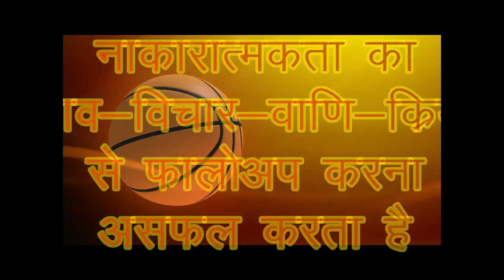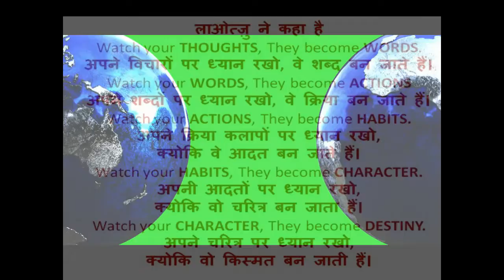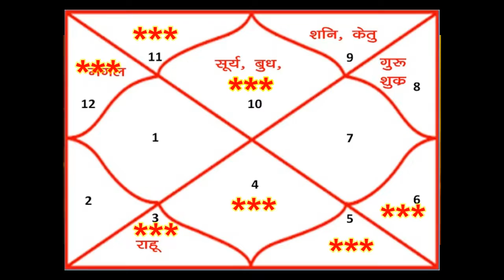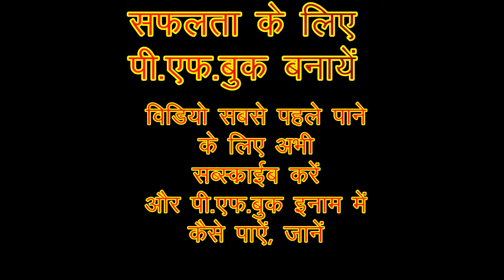SAFALTA KE LIYE P.F. BOOK BANAYE- TRAILER | सफलता के लिए पी एफ बूक बनाए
SAFALTA KE LIYE P.F. BOOK BANAYE- TRAILER
सफलता के लिए पी एफ बूक बनाए
Kaise janne ke liye ye video dekhen.

Click Kar ke Dekhen: Mere  Chennal
“AYURVED SE JYOTISH KE HAL”
Ki  Anya Videos:

RAHU KA JYOTISH & SAUR MANDAL ME STHAN,

MESH Rashi 2019  VARSHIK RASHIFAL | कल्पना शक्ति प्रभावशील रहेगी |

MITHUN RASHI KA FEBRUARY 2018, SHIKSHA, SANTAN, PREM, SHADI

Kumbh Rashi 2019 me Karen Ye Upay.

Youtube Channal   : “CHETAN AVCHETAN HO JAI.”
Youtube Channal :  “AYURVED SE JYOTISH KE HAL”

(Drishya, Adrishya) Everyone thank you. Whos best support in my life. Koti-Koti Dhanywad
Best Vedio Editing Software  : AVS4YOU / AVS Vedio Editor Koti-Koti Dhanywad
Best CC Photo & Videos  : Pixabay.com, Pexel.com,   Koti-Koti Dhanywad
Always Best & Best & Best    : Google, Guru & Youtube,  Koti-Koti Dhanywad
Best support of My Gurubhai  Shri Jitendra Borasi, Rajesh Soni, Koti-Koti Dhanywad
& Gurumaa & others Roshan, Ravi, Vijay, Poona. maa  Koti-Koti Dhanywad

The information and astrological interpretations in this video and channel “Ayurved Se Jyotish Ke Hal” are for informational & entertainment purposes only.